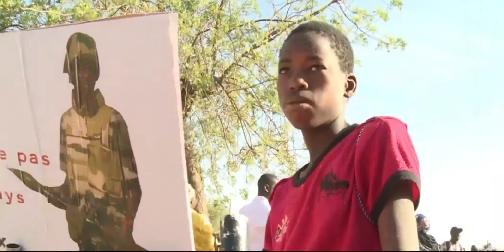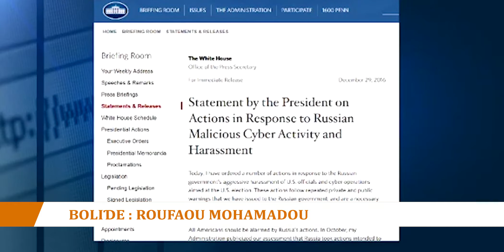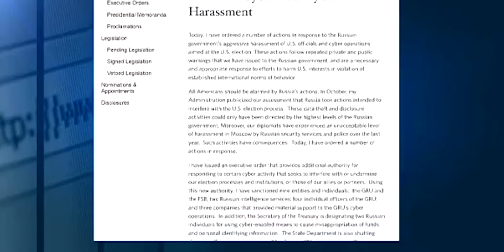Reportage en Fulfulde avec Roufaou Mohamadou du 31 12 2016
Terminons l'année avec le Niger, Nigeria, la Gambie et les Etats Unis ce sont les grands événements de 2016 (boko haram, les élections en Gambie et les élections aux Etats Unis) Reportage en fulfulde avec Roufaou Mohamadou. Bonne et heureuse année 2017